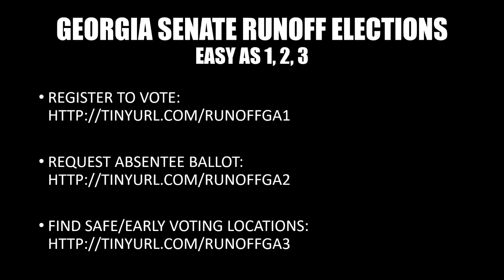Improve Your Country